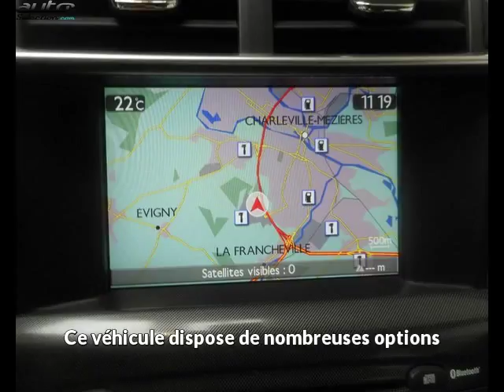Citroen c4 occasion visible à Charleville-mezieres présentée par Citroen charleville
Cette Citroen c4 occasion disponible à Charleville-mezieres dans le 08 est mise en vente par Citroen charleville - 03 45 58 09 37 - tous les détails sont